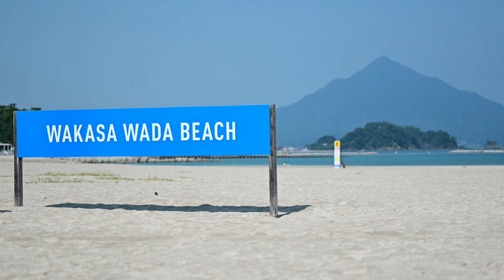【ニッポン図鑑】福井・若狭富士（青葉山）